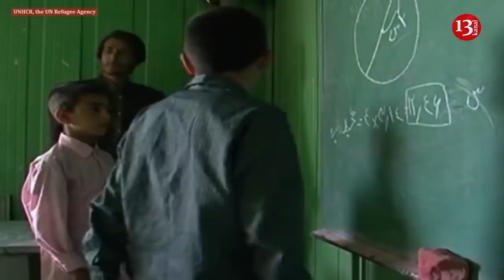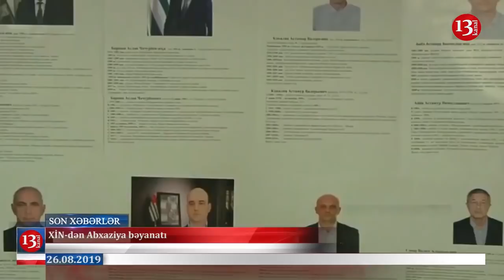İlham Əliyev Allahşükür Paşazadəni təltif etdi, "Oğlumu Gəncədə-"Xan Bağı"nda çay içəndə tutublar